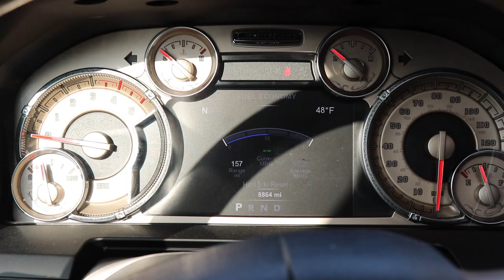GIRLFRIEND DRIVES MY 2018 MEGA CAB CUMMINS!!!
Here's how you can win a free 2018 LongHorn Mega Cab CUMMINS!
and every $15 you spend on LOUD 'N' PROUD gear gets you another entry TO WIN! Your name, email, and number entered Automatically!
Get entered today! Ends December 5th 2018!!!

Send stuff here:
U.S.A.
Compound Turbo Kit:
Mega Twin Intake:
4" MBRP Exhaust
2.5" Leveling Kit:
Mictuning 7.5" Light Bars
Valve Springs:
Valve springs Compressor:
HeadStuds:
Pushrods:
Rocker Pedestals:
120HP Injectors:
Boost Elbow:
5 inch Exhaust
8 inch Exhaust Tip
AFE COLD AIR INTAKE
Mega Intake:
4th Gen Tow Mirrors
GlowShift Gauges
191 Delivery Valves:
AFC Kit:
120HP Injectors:
#60 Valve Springs:
4K Gov Springs:
DAP 62/68/14 Turbo:
**2002 F350 Powerstroke Build list!**
4" Muffler Delete Pipe
4" Muffler Clamps
more coming soon!)

Grill Insert
50 HP Injector upgrade
Gauges Pillar
Pusher Intake Systems
**2013 Super-Duty KingRanch build list!**
5" DPF Back Exhaust